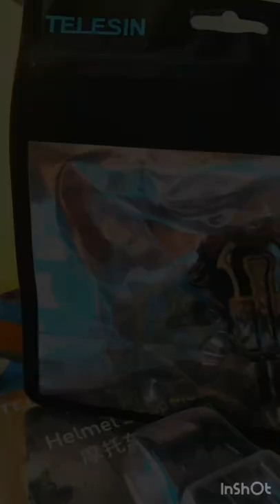How to mount gopro in helmet